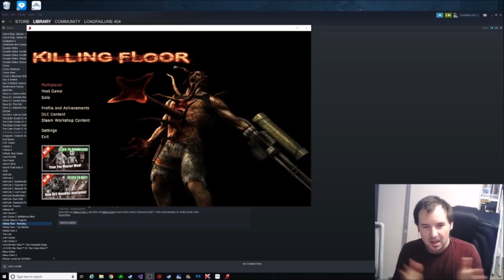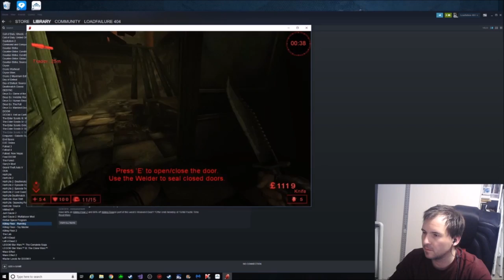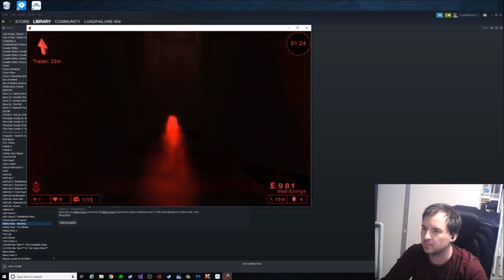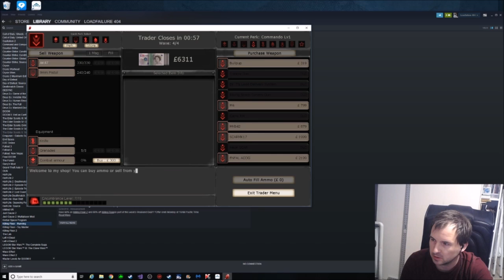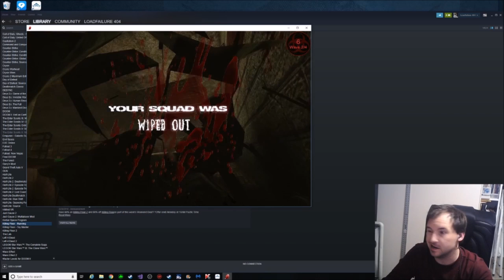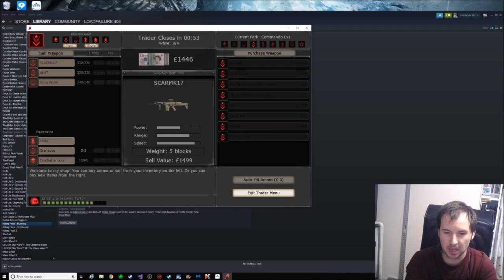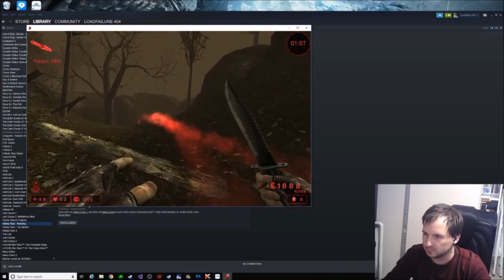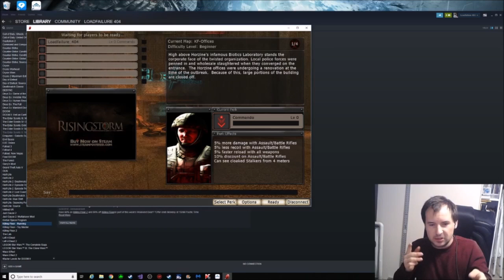The Adventures of Killing Floor episode 2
Join me once again love failure 404 as I continue living and dying and dying again by these horrible monsters that for whatever reason why the Earth and we know not why they are there. Yet I will kill them anyway.